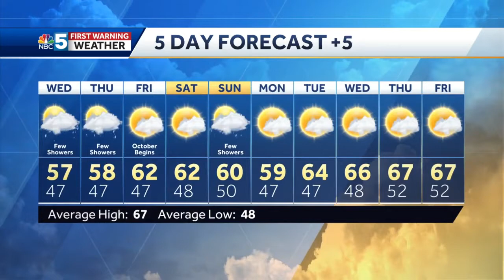Video: Chilly with some showers on Wednesday (9-28-21)